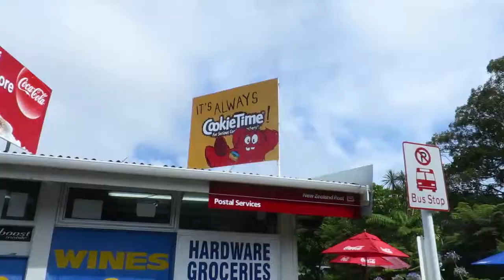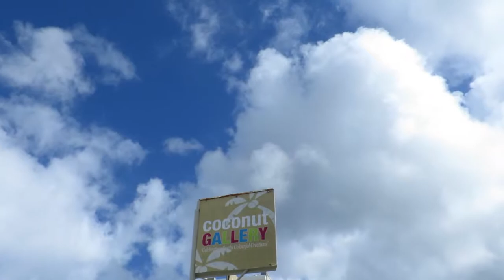EXPLORING CATHEDRAL COVE